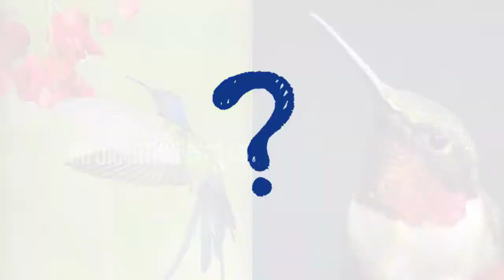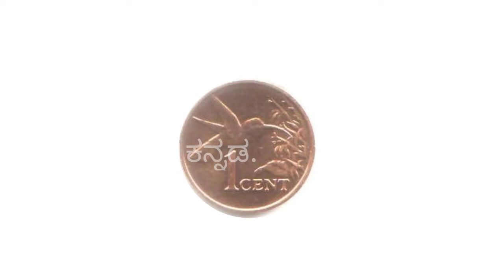Hummingbirds in Kannada,ಹಮ್ಮಿಂಗ್ ಬರ್ಡ್ ಹಕ್ಕಿ,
hummingbirds size in Kannada
hummingbirds characteristics in Kannada
hummingbirds metabolism
hummingbirds habitat in Kannada
hummingbirds hibernation in Kannada
where do hummingbirds live Kannada
hummingbirds diet Kannada
hummingbirds wings speed in Kannada
interesting facts about hummingbirds in Kannada
what is special about a hummingbirds in Kannada
hummingbirds in Kannada
hummingbirds Kannada
Kannada hummingbirds
informetion Kannada

Video is for educational purposes only.copyright disclaimer under section 107 of the copyright act 1976,allowance is made for "fair use"for purposes such as criticism,comment,news preporting, teaching,scholarship, and research,fair use is a use permitted by copyright statute that might otherwise be infringing.non-profit,educational or personal use tips the balance in favor of fair use.